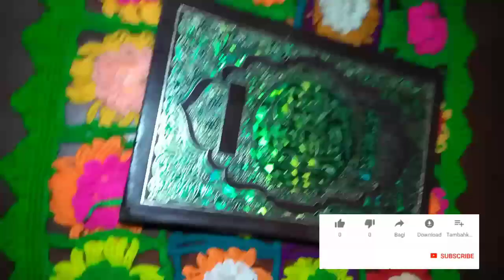Learn how to make flower using flowerloom| Woolen thread work tutorial| diy flower|lush vlog's |KL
❤️Watch "Learn how to make flower using flowerloom| Woolen thread work tutorial| diy flower|lush vlog's" on YouTube

❤️Watch "How to make paper rocket?| Simply|easy|first vlog|LUSH vlog's|" on YouTube

❤️Watch "[Detailed] Easy face mask making| How to make face mask in home|Kannada" on YouTube

Hi friends, this video is about flower making using flower loom I am showing how to do easy flower making that can use as decoration in further. these flower is very easy to do even children can do this hand made flower. In this tutorial you can learn flower making for the beginners.

If you have any suggestions or feed back regarding this video let it share in comment  your response is valuable to us and always appreciated.